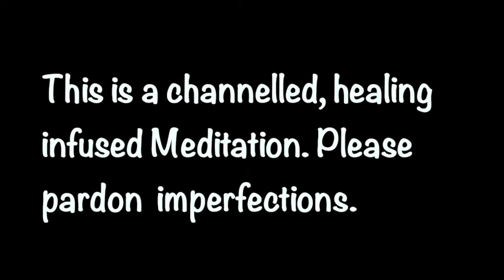Meditation: A Healing Preparation for LOVE | New Partnership | Meditative Healing Process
This is a healing meditation in which one prepares oneself to receive love.
Often, one repels love without consciously intending it. This healing mediation assists in filling the missing pieces/healing hurts and preparing one for the possibility of meeting someone worth your while.

Please note, this is a channelled meditation and is not recorded in a studio. It has many technical imperfections for which I ask for your tolerance.

Lastly, this type of meditation may not be everyone's cup of tea.

I wish you the love you desire. ❤️

Blessings Abound.
Love,
Shalin